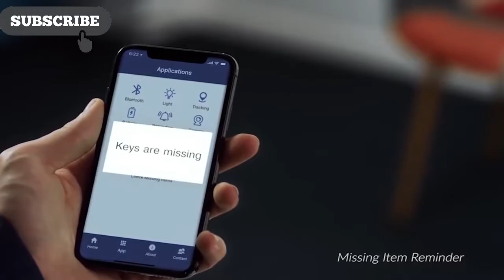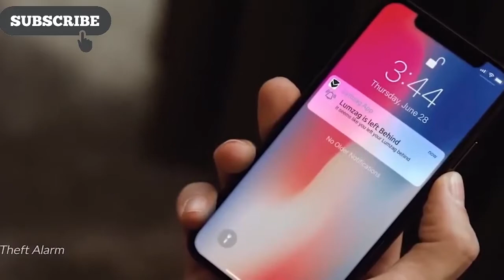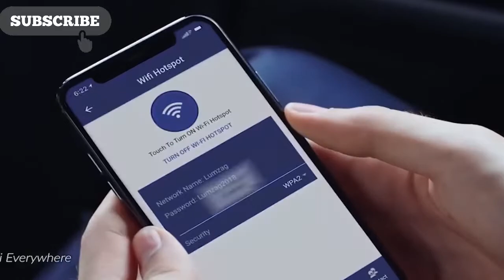Top 5 - Best Budget Smart Backpack 2019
Best Smart pack links:

1►Lumzag Smart Bag
✔Amazon US

2► Bow Quiver X
✔Amazon US

3►Banale Backpack
✔Amazon US

4►NOMATIC Backpack & Travel Pack(Best Product)
✔Amazon US

5► Solgaard Lifepack 2.0
✔Amazon US